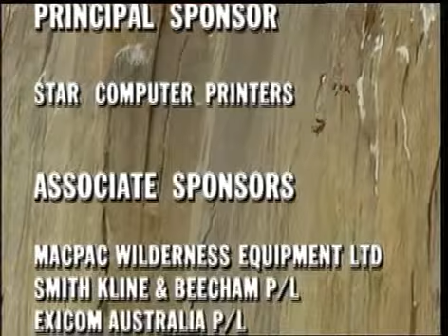BASECLIMB The Jump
"The most spectacular BASEjump of all" from the Great Trango Tower in Pakistan. Still amazing!